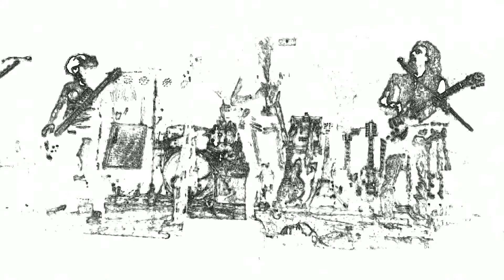Rock Legend live al Pàcero Rovigo - Elena Pavanello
Rock Legend live al Pacero 4k